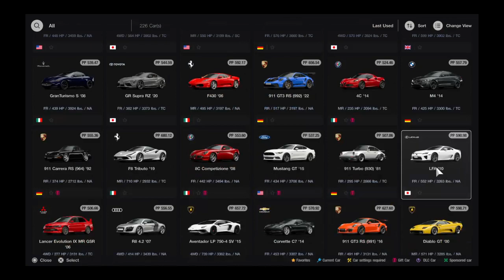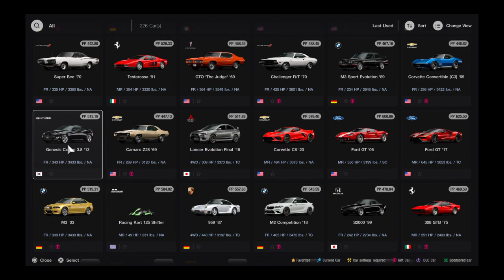Gran Turismo® 7_20240426..Porsche Carrera GT @ Autopolis..RIPPaul&Roger..This one's for yall!!!